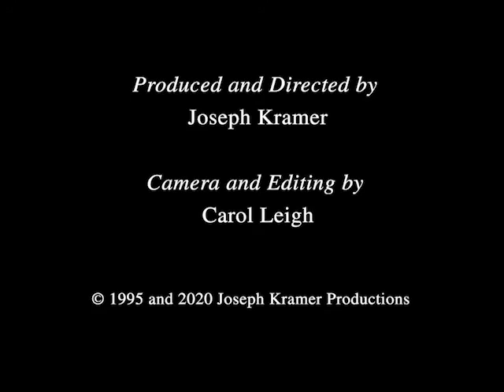The Truth of Our Experience (Lecture 1)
The spiritual journey of gay and lesbian people is one of Liberation, requiring a true theology of liberation. This presentation includes instructions for spiritual guides and counselors of LGBTQ people.

The Erotic Contemplative is comprised of six lectures in embodied spirituality intended for LGBTQ Christians. The course was created by Michael Bernard Kelly for individuals seeking to integrate their lived sexuality with their call to mystical prayer and inner transformation.

Free Study Guide for The Erotic Contemplative video series is available Also, by Michael Bernard Kelly: Seduced by Grace: Contemporary Spirituality, Gay Experience and Christian Faith.